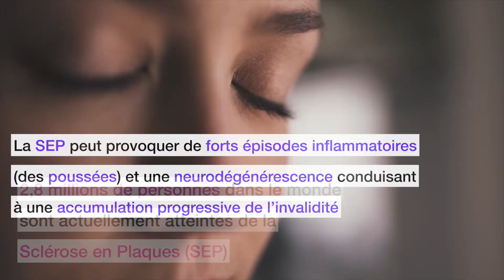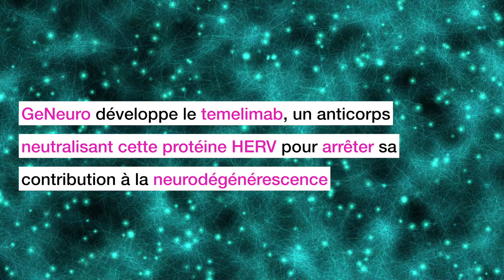Lutter contre la Sclérose en Plaques (SEP)